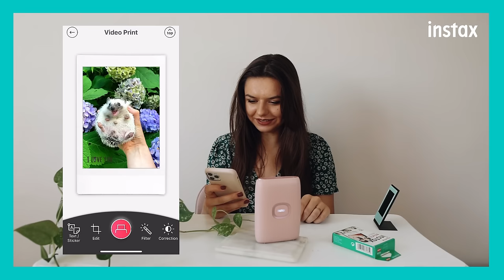Ada Zet x Instax mini Link 2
Przed Wami kolejna recenzja drukarki instax mini Link 2 przygotowana przez Kreatorkę Instax Teamu! Macie jakieś pytania dotyczące tego modelu? Zadajcie je w komentarzu.